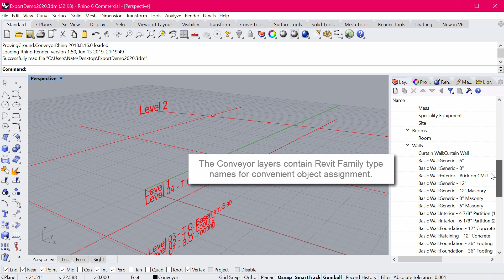Conveyor - Exporting Revit Levels, Grids, and Layers to Rhino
This is a new addin for exporting a basic Rhino setup file which contains the Conveyor layer structure and Revit family types from the model for structure, walls, and floors. The addin also exports Grid and Levels for better coordination